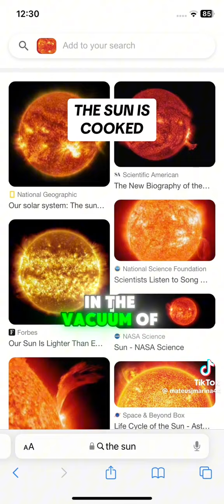AS I HAVE BEEN SHOWING SINCE 2016 ON THIS CHANNEL THIS IS NOT OUR SUN🌡️🚫 😎‼️🌞🎺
shared for education spiritual purposes free

aks why what for how for what..

read book of Enoch also book of revelation blessings PSLAMS 91
in YAHUAH YAHUSHUAH HAMASHIACH NAME AMEIN